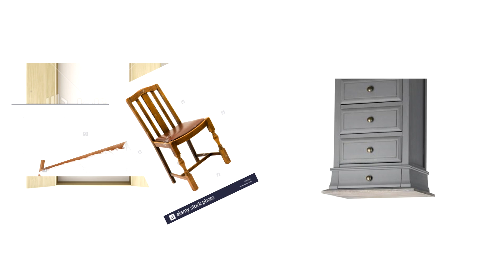I Have This Friend [Hamilton Joke Animatic] | HEADPHONE WARNING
art is not my strong point :P

Happy birthday to my sister Party Blossom :D Hope you enjoy this  (slightly) cursed gift :33